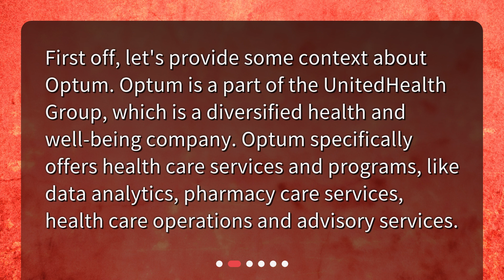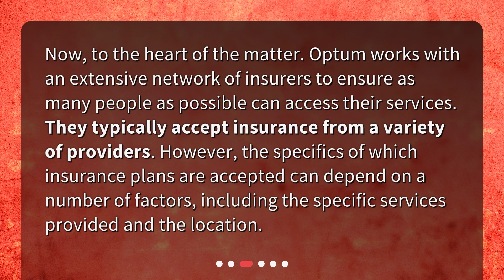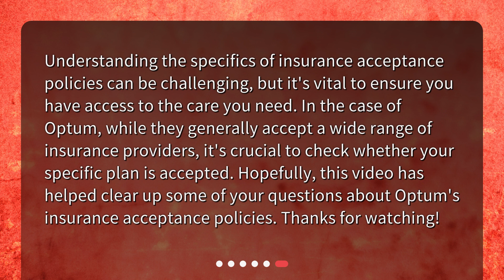Understanding Optum's Insurance Acceptance Policies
Does Optum accept insurance from a variety of providers or are there limitations on which insurance plans are accepted? • Discover Optum's insurance acceptance policies and find out if they accept insurance from a variety of providers. Learn about the limitations and how to confirm your coverage in this informative video.

00:00 • Understanding Optum's Insurance Acceptance Policies
00:23 • Who is Optum?
00:46 • Does Optum Accept a Variety of Insurance Providers?
01:14 • Are There Limitations?
01:40 • What to Do to Confirm Your Insurance Coverage?